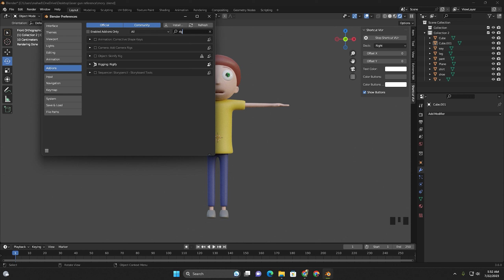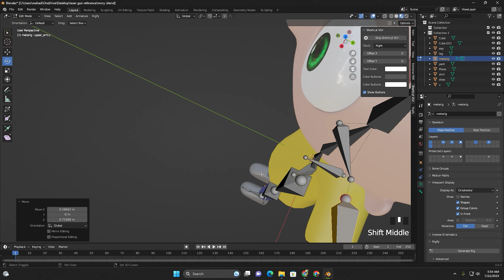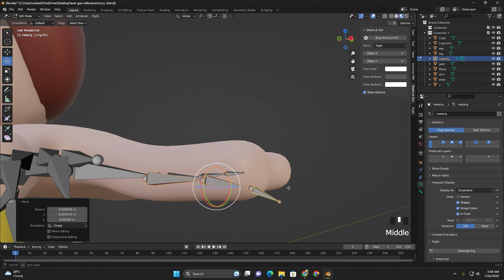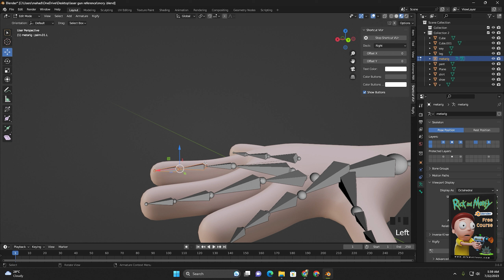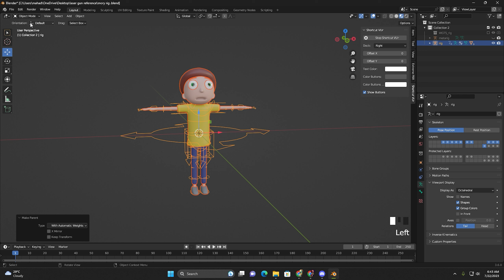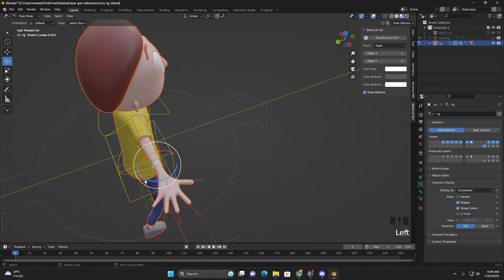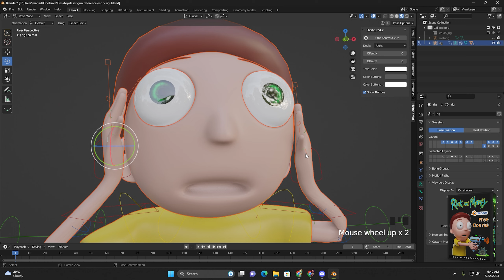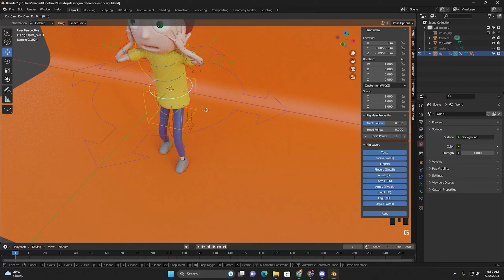Blender Rigging And Animation Bangla Tutorial | অ্যানিমেশন বাংলা টিউটোরিয়া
আপনি কি ৩ডি অ্যানিমেশনের সম্পূর্ণ প্রক্রিয়া বুঝতে এবং সৃজনশীল অ্যানিমেশন করার জন্য উদ্যক্ত হয়েছেন? তাহলে আমাদের "৩ডি অ্যানিমেশন টিউটোরিয়াল" আপনার জন্য । এই টিউটোরিয়াল সিরিজের মাধ্যমে আপনি প্রফেশনাল অ্যানিমেশন নির্মাণের পুরো প্রক্রিয়ার মাধ্যমে আপনার ক্রিয়েটিভিটি সাম্প্রদায়িকভাবে ব্যবহার করতে শিখতে পারবেন।

আপনি যা শেখবেন:
🎯 ৩ডি মডেলিং এবং রিগিং এর বিস্তৃত বিবরণ
🎯 ক্যারিকেচার ডিজাইন ও এনিমেশনের টেকনিক
🎯 ভার্চুয়াল সেট ডিজাইনের উপায়
🎯 লাইটিং এবং রেন্ডারিং টেকনিক

0:00 Intro
0:33 Character Rigging
11:20 Outro